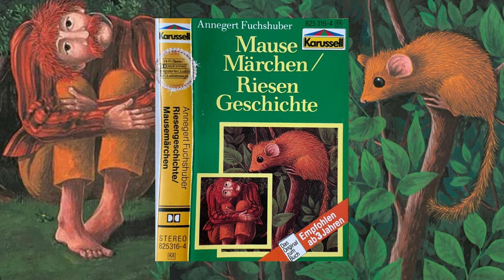Mäusemärchen | Riesengeschichte | Hörspiel | Karussell MC Kassette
MC Hörspiel nach dem Buch von Annegert Fuchshuber
Seite A: Riesengeschichte 00:00
Seite B: Mäusemärchen 15:17